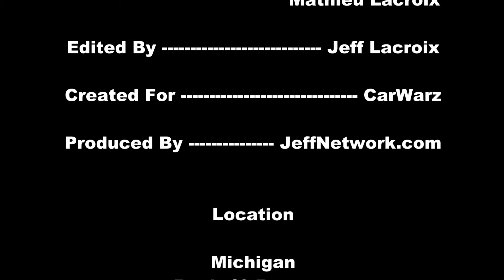Quad Going Deep At Back 40 Mud Bog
Footage from the May 11 2013 Back 40 Boggers Mud Bog
Located in Michigan